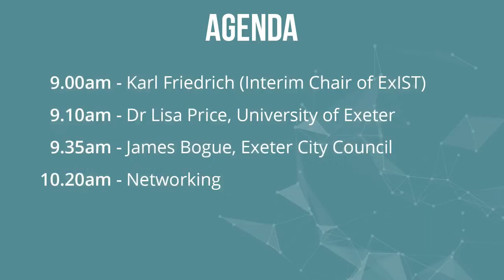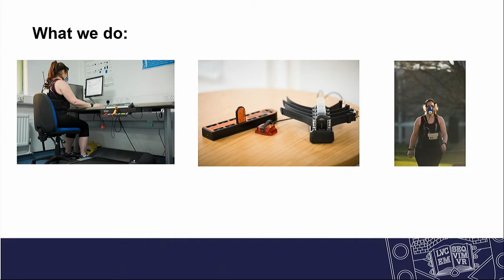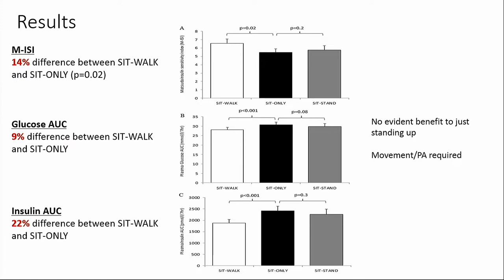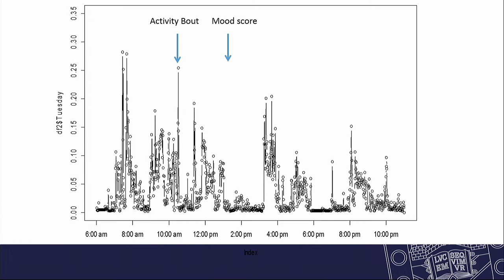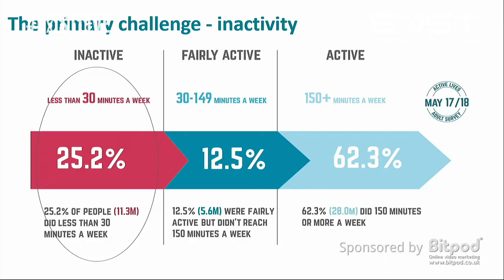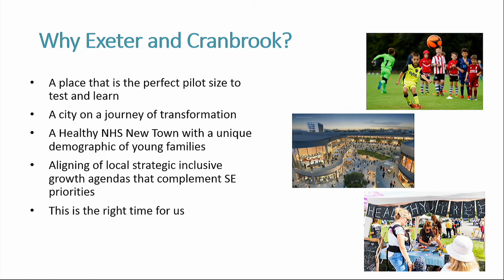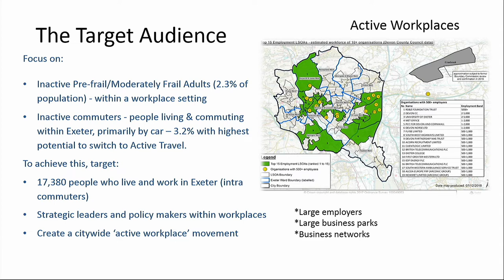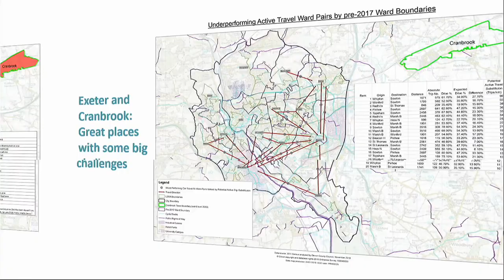Health & Wellbeing - ExIST quarterly event - January 2019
8.30am - 10.30am @ Sandy Park

Speakers include:
- Dr Lisa Price, University of Exeter
- James Bogue, Exeter City Council
- Victoria Norman, Signum Health Ltd

Description:
For this event, ExIST will explore the positive impact of Science and Technology on physical health, activity and wellbeing.